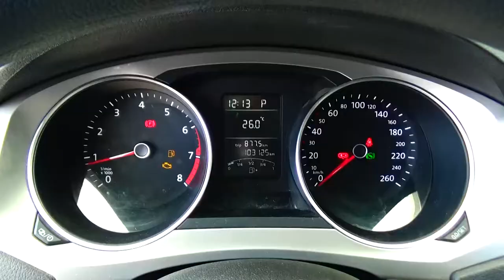Volkswagen / Jetta / 2017 - HM216668